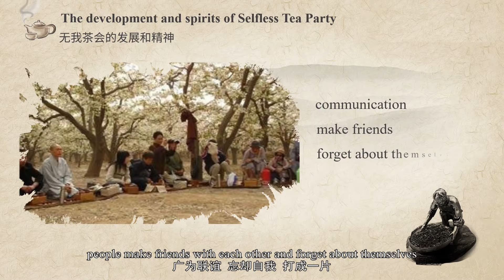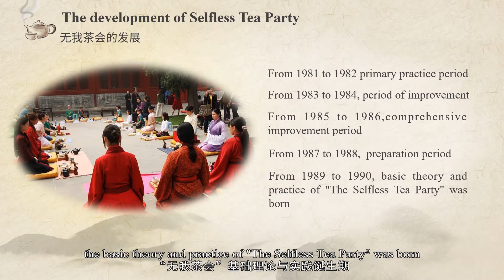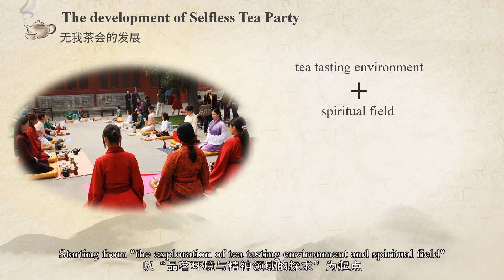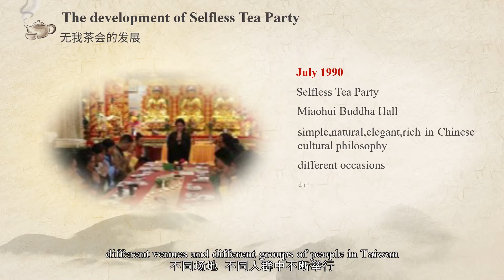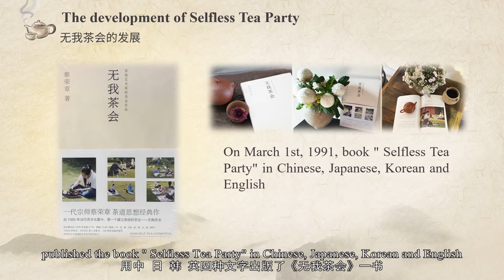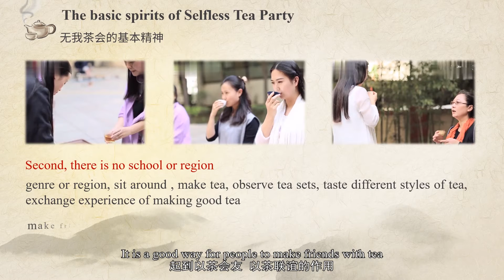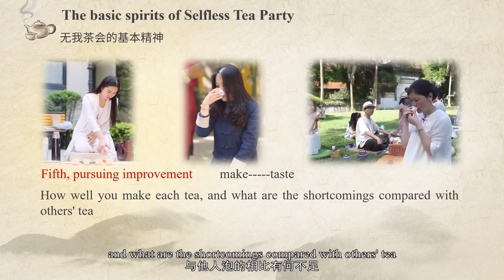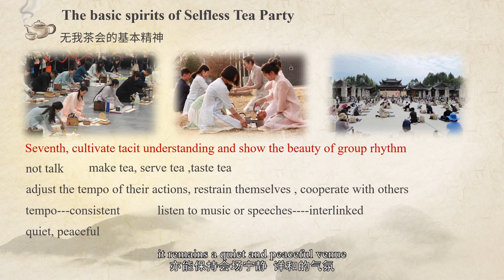22、The Development and Spirits of Selfless Tea Party